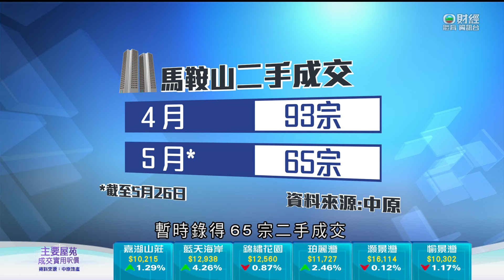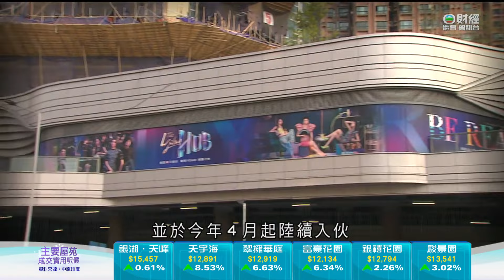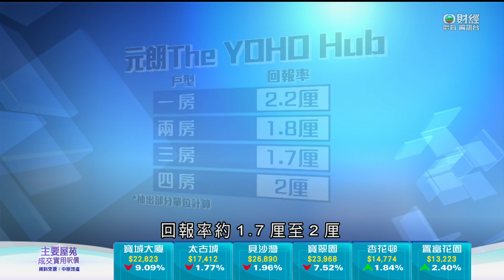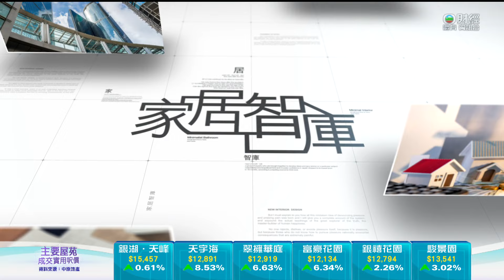TVB日日有樓睇｜2023年05月26日｜餘貨盤｜天水圍 Wetland Seasons Bay｜粉嶺 ONE INNOVALE Cabanna｜二手樓市｜山頂加列山道｜洋房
山頂加列山道一座洋房，外望遼闊景觀，附設花園及天台，開則如何？單位的設計又有何特色？

《日日有樓睇》，今晚九點半財經體育資訊台及無綫新聞APP直播。